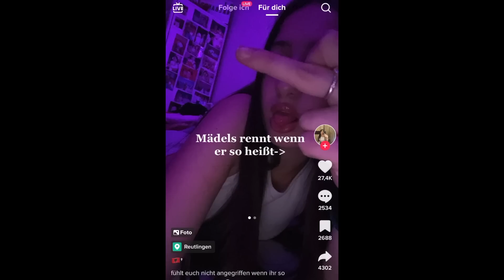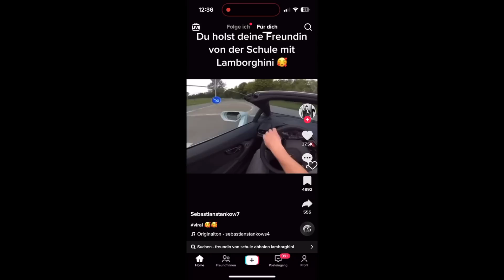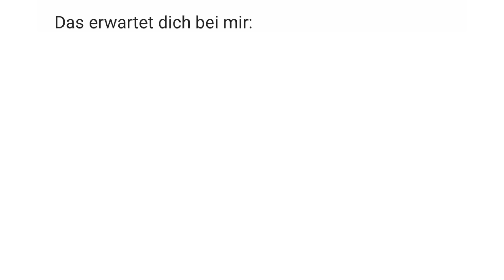Die militante Veganerin macht jetzt OF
Die militante Veganerin macht jetzt OF! (Kein Witz) wtf???